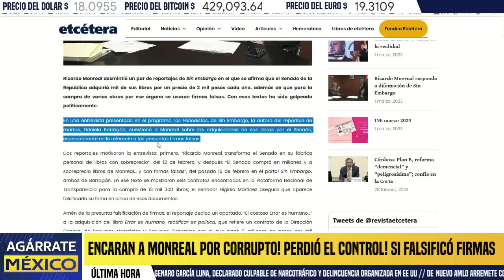MONREAL PIERDE CONTROL EN VIVO! LO ENCARAN PO FALSIFICAR FIRMAS, ACUSA CON DEMANDAR A PERIODISTAS